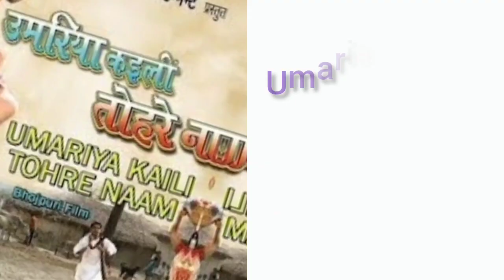Actor Pawan Singh all movie list collection and budget flop and hit movie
pavan singh movie list :

Film                                                          Year
Rangilee Chunariya Tohre Naam      in 2007
Bhojpuriya Daroga                               in 2008
Pratigya                                                  in 2008
Saiya ke Sath Madaiya Mai                in 2009
Jogiji Dhire Dhire                                 in 2009
Tu Jaan Hau Hamaar                          in 2009
Umariya Kaili Tohre Naam                in 2009
Pyar Bina Chain Kaha                         in 2009
Odhaniya Kamal Kare                         in 2009
Pawan Purwaiya                                   in 2010
Daraar                                                     in 2010
Ladai La Akhiya Ye Launde Raja       in 2011
Doli Chadhake Dulhin Sasural Chali in 2011
Devra Bada Satawela                            in 2010
Rangbaj Daroga                                    in 2011
Kanoon Hamara Muththi Me            in 2011
Bhagjogani                                             in 2011
Chorwa Banal Damad                          in 2011
“Dewar Bhabhi                                       in 2011
Hamara Mati Mai Dum ba”                 in 2011
Gundai Raj                                             in 2012
Sindur Dan                                             in 2012
Jab Kehu Dil Mai Sama jala                in 2012
Saugandh Ganga Maiya Ke                  in 2012
Rangbaz Raja                                        in 2012
Jung                                                       in 2012
Bhaiya Ke Sali Odhaniya Wali”          in 2012
Ek Duje Ke Liye                                  in 2012
Banaras Wali                                      in 2013
Ziddi Aashiq                                       in 2013
Bajrang                                               in 2013
Truck Driver                                       in 2013
Katta Tanal Duppta Par                     in 2013
Dakait                                                 in 2013
Desh Pradesh                                     in 2013
Khun Pashina                                     in 2013
Lawarish                                             in 2013
Veer Balwan                                       in 2013
Andhi Tuffan                                      in 2013
Ek Kuruksheta                                   in 2013
Karele Kamal Dharti ke Lal               in 2014
Saiyaji Dilwa Mangale                        in 2014
Yodhaa                                               in 2014
Baazigar                                             in 2014
Pyar Mohabbat Zindabad                  in 2014
Insaaf                                                 in 2014
Lebu Ka Jaan                                     in 2014
Thok Dem                                           in 2014
“Nahale Pe Dahala                             in 2015
Bin Bajaye Sapera                              in 2015
Karz Virasat Ke                                  in 2015
Band Baja Leke Aaja Pawan Raja      in 2015
Lagi Chhute Na Rama                        in 2015
Sangram                                             in 2015
Gangaputra                                        in 2015
Suhaag                                                in 2015
Baaj Gail Danka                                 in 2015
Mukabala                                           in 2015
Khoon Ka Ilzaam                               in 2015
Bhojpuriya Raja                                 in 2016
Gadar                                                  in 2016
Tridev                                                 in 2016
Ziddi                                                   in 2016
Sarkar Raj                                          in 2017
Satya                                                   in 2017
Tere Jaisa Yaar Kahan                       in 2017
Tabadala                                             in 2017
Dhadkan                                             in 2017
Challenge                                           in 2017
Yodhaa Arjun Pandit                          in 2017
Saiya Super Star                                 in 2018
Gadar 2                                               in 2018
Pawan Raja                                        in 2018